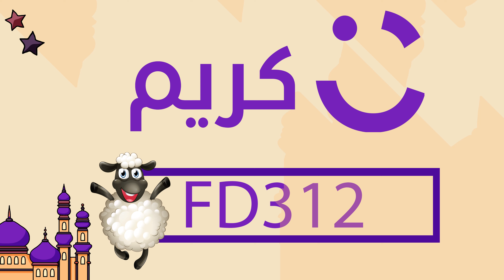كوبون خصم كريم فود Careem Food كود خصم بمناسبة عيد الاضحى